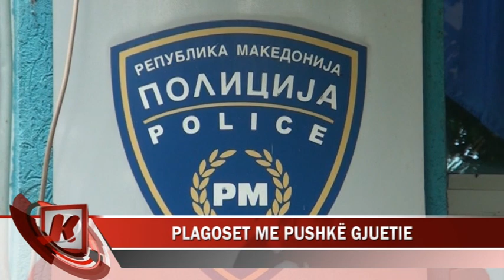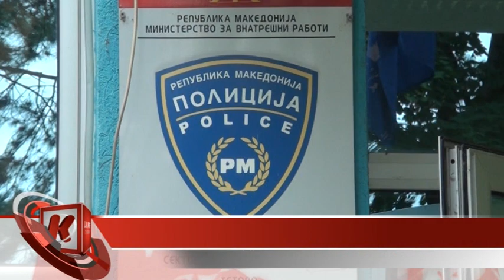PLAGOSET ME PUSHKË GJUETIE